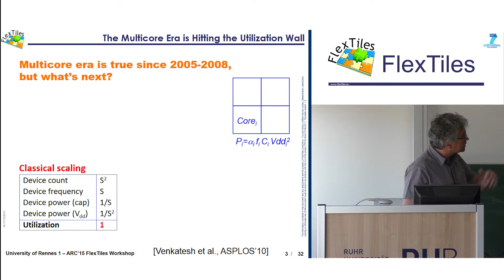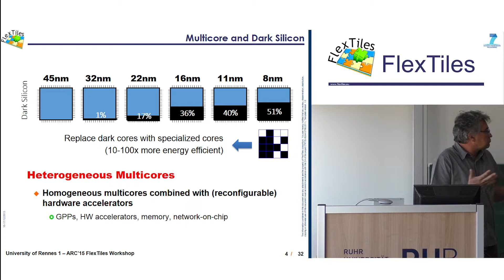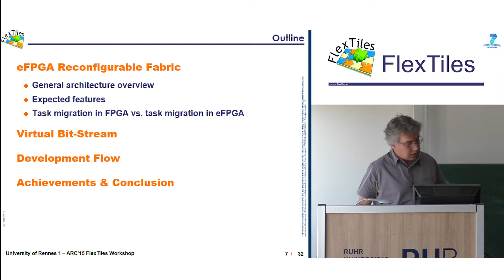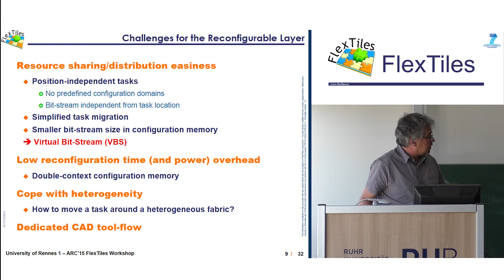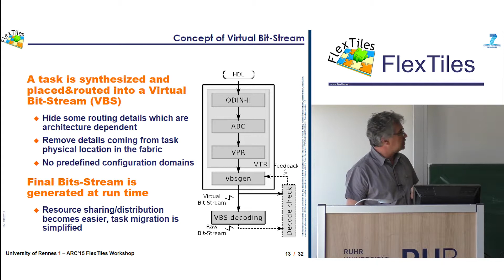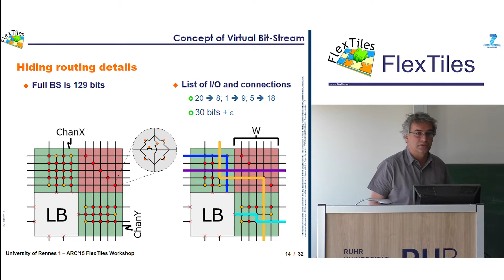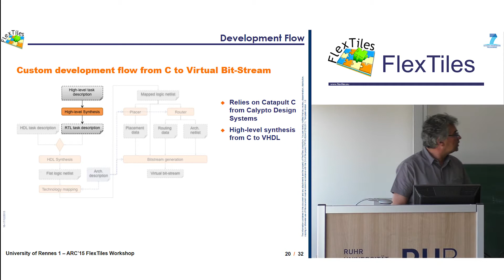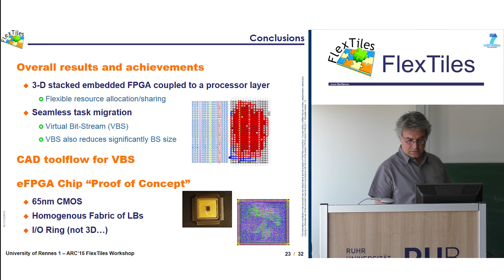FlexTiles Workshop 3 of 7 - embedded FPGA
FlexTiles: Self adaptive heterogeneous manycore based on Flexible Tiles. Workshop Video 3 of 7: embedded FPGA

Presented by Olivier Sentieys from INRIA, Université de Rennes 1 (UR1)

See the YouTube playlist with all 7 videos of the workshop

FlexTiles is a Horizon 2020 project partly funded by the European Commission. The consortium includes Thales, Associated Compiler experts bv. (ACE), CEA-LETI (Commissariat à l’Energie Atomique et aux Energies Alternatives - Laboratoire d'électronique des technologies de l'information), CSEM Centre Suisse d'Electronique et de Microtechnique SA, Karlsruhe Institute of Technology (KIT), Ruhr University of Bochum (RUB), Sundance Multiprocessor Technology Ltd., University of Technology of Eindhoven (TU/e), Université de Rennes 1 (UR1).